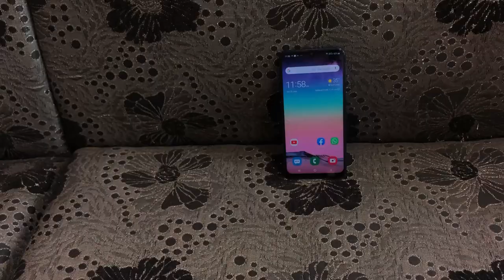Samsung Galaxy M20 Review :- Two Months Later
In this video we are reviewing Samsung Galaxy M20 Smartphone